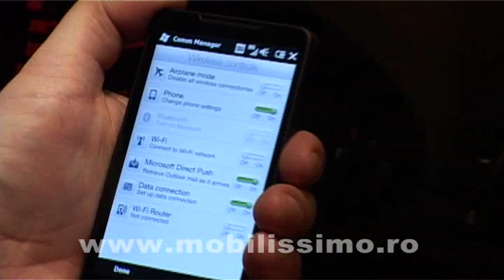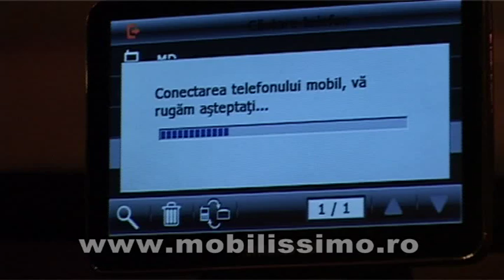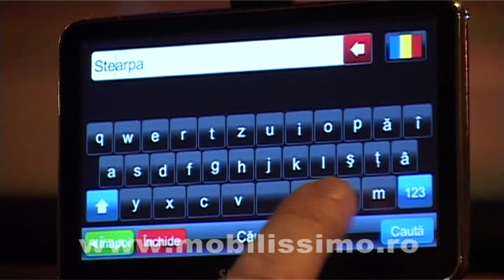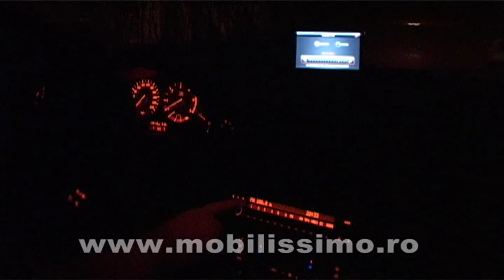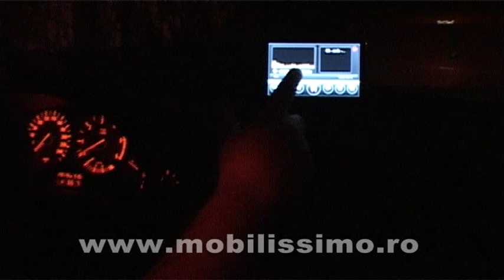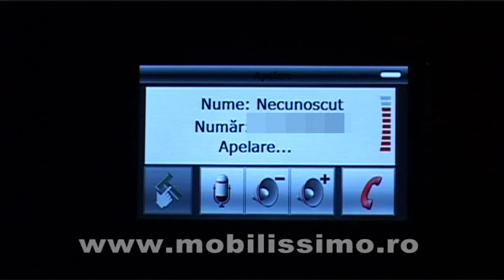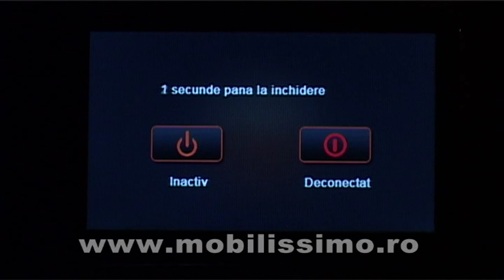GPS Smailo HD 5 video demo Mobilissimo.ro